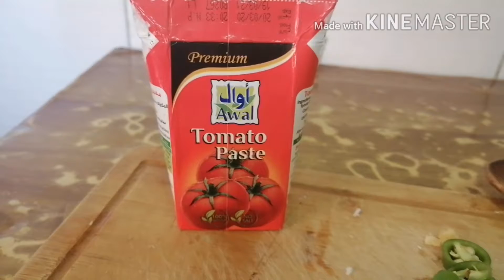How to Cook BEEF & BEANS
Filipino dish (Saucy beef with beans)